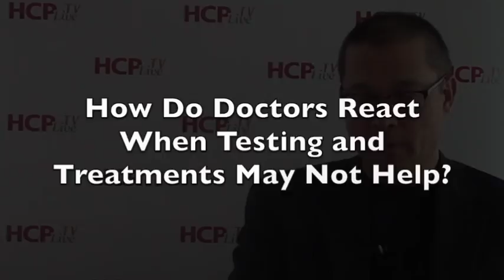Debating Treating or Testing Gastroparesis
As part of the American Gastroenterological Association's Winter Postgraduate Course William D. Chey, MD, AGAF, from the University of Michigan and Michael Camilleri, MD, AGAF from the Mayo Clinic discussed the best treatment course for patients with gastroparesis.